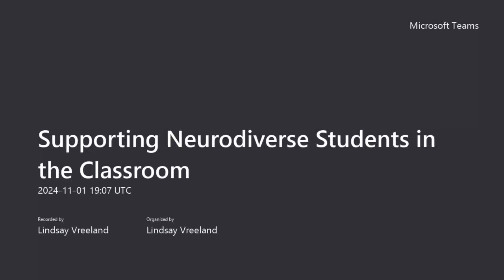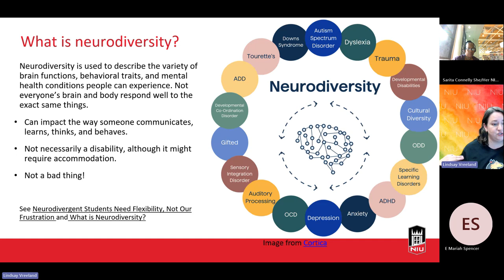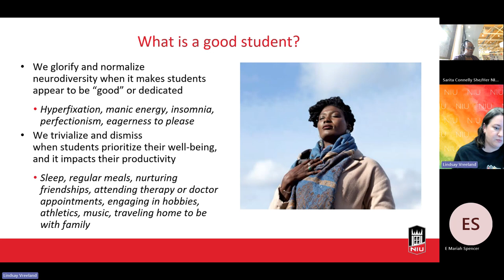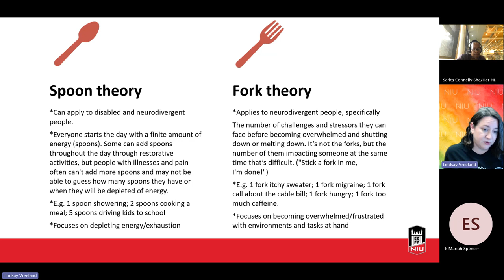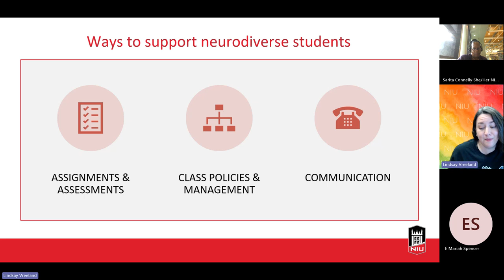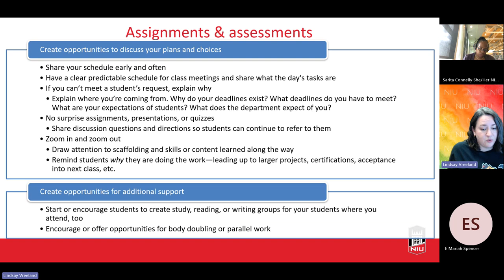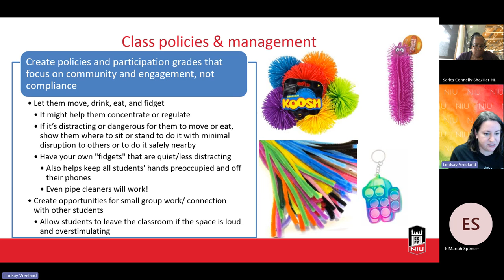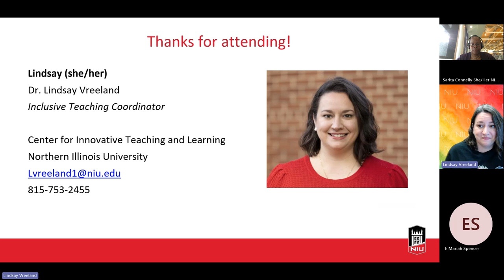Supporting Neurodiverse Students in the Classroom (11/1/2024)